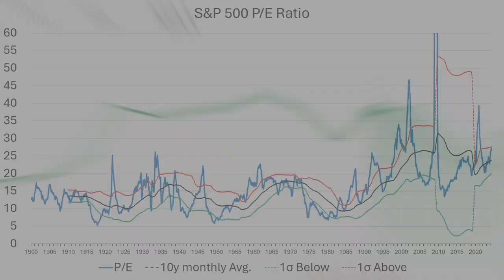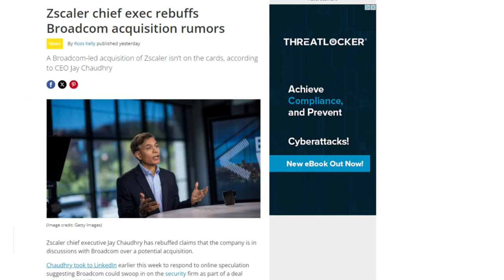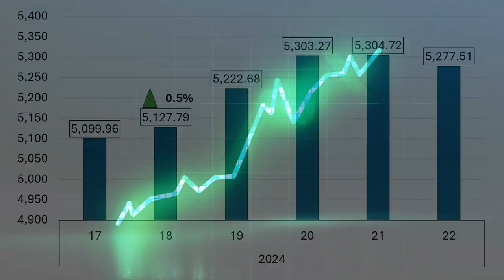The END of the 2024 S&P 500 Rally?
This week's movers: Nvidia, Apple, ExxonMobil, Berkshire Hathaway, Eli Lilly and Company, Microsoft, Amazon, Salesforce, Broadcom, Alphabet, Hewlett Packard Enterprise, Dollar Tree, Lululemon
Movers Symbols: NVDA AAPL XOM BRK.B LLY MSFT AMZN CRM AVGO GOOGL HPE DLTR LULU

Chapters
0:00 - Intro
0:16 - Last Week Market Performance
0:31 - Winners
1:05 - Losers
1:45 - Index Changes
1:48 - Opportunity?
2:02 - Earnings watch

Earnings Watch:
Hewlett Packard Enterprise (June 4 at 5:00 PM ET) - expected to report 0.39 EPS on 6.83B of revenue on their Q2 2024 results.
Dollar Tree (June 5 at 8:00 AM ET) - expected to report 1.43 EPS on 7.66B of revenue on their Q1 2024 results.
Lululemon Athletica (June 5 at 4:00 PM ET) - expected to report 2.40 EPS on 2.20B of revenue on their Q1 2024 results.